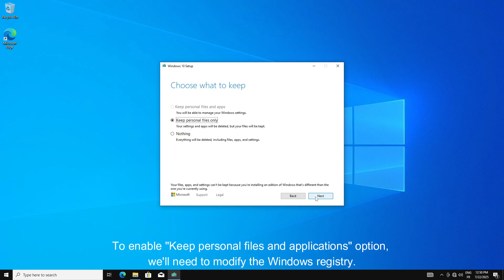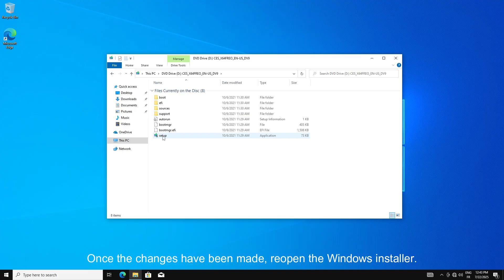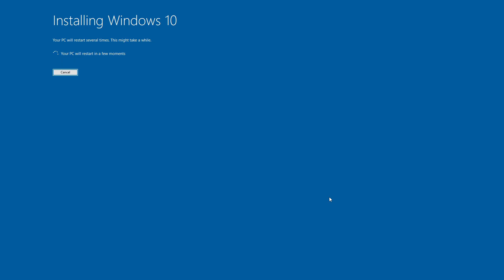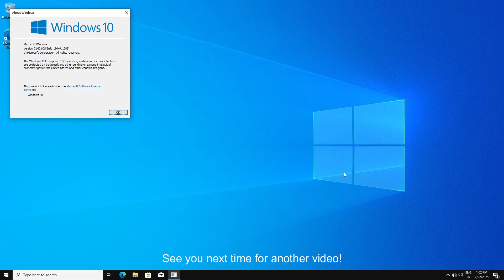Upgrading to Windows 10 LTSC 2021 without losing data! (Get updates until 2027)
Hello everyone!
Today I'm going to show you how it's possible to install Windows 10 LTSC 2021 (21H1) without losing any data!
With this trick, you'll be able to get Windows 10 updates until 2027!
Make sure you back up your data before you start!

Resources used in this video :

Regedit command : HKEY_LOCAL_MACHINE\SOFTWARE\Microsoft\Windows NT\CurrentVersion
Value for EditionID : EnterpriseS